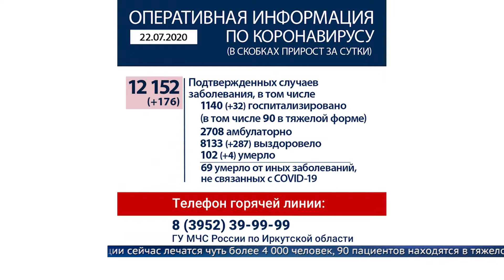В Приангарье пройдена отметка в 12 тысяч заболевших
От инфекции сейчас лечатся чуть более четырёх тысяч человек, 90 пациентов находятся в тяжелом состоянии.